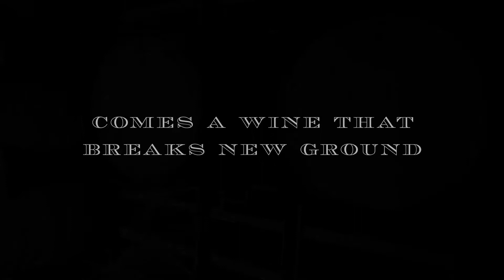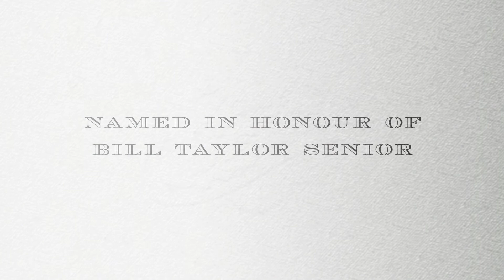Taylors The Visionary 2010 Vintage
The Taylor Family proudly release the 2010 Visionary Cabernet Sauvignon. Find out more from our online wine store.